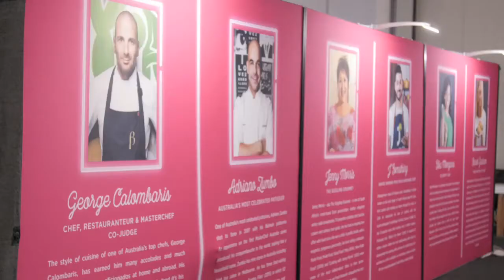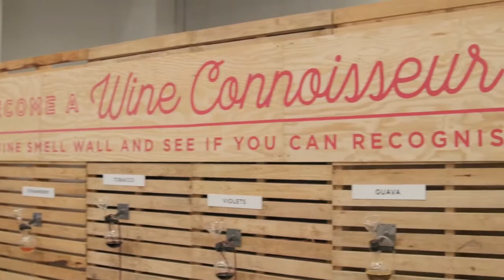Good Food and Wine Show 2016 Highlights